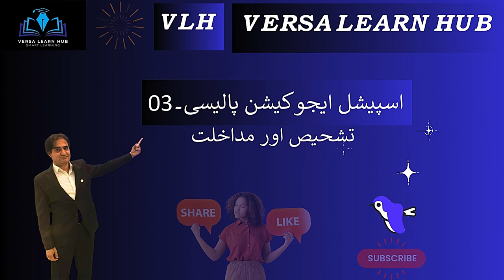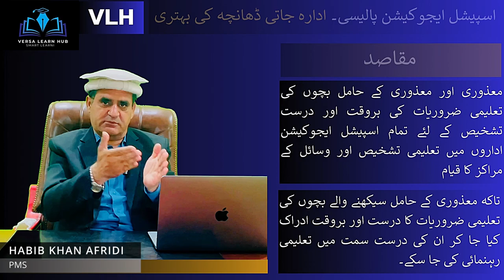Assessment and Intervention in Special Education: Key to Inclusive Education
Assessment and Intervention in Special Education: Key to Inclusive Education. Assessment and intervention are crucial components of special education, ensuring that students with diverse needs receive appropriate support to thrive in inclusive educational settings. Assessment involves evaluating students' strengths, weaknesses, and learning styles to identify areas requiring intervention. Intervention strategies, tailored to individual needs, aim to bridge learning gaps and promote academic and functional skills.
In special education, assessment and intervention are ongoing processes that involve:
Collaboration: Teachers, parents, and professionals work together to develop and implement individualized education plans (IEPs).
Accommodations: Modifications are made to teaching methods, materials, and environments to facilitate learning.
Technology integration: Assistive technology is utilized to enhance accessibility and engagement.
Progress monitoring: Continuous evaluation of student progress informs instruction and intervention adjustments.
Effective assessment and intervention in special education lead to:
Improved academic outcomes: Students demonstrate increased proficiency in reading, writing, and math.
Enhanced social skills: Students develop better communication, empathy, and self-advocacy skills.
Increased inclusion: Students with special needs participate more fully in regular classrooms and school activities.
Empowerment: Students develop a sense of control over their learning and become more confident, independent learners.
By prioritizing assessment and intervention in special education, we can create a more inclusive and supportive educational environment that values diversity and promotes equal opportunities for all students to succeed.

Assessment Methodologies:
Observations: Direct observation of the learner's behavior, interactions, and abilities.
Interviews: In-depth interviews with the learner, parents, teachers, and other professionals.
Standardized Assessments: Norm-referenced tests and scales to evaluate cognitive, social, and emotional abilities.
Curriculum-based Assessments: Evaluating learner's performance in specific subjects and skills.
Functional Behavior Assessments: Analyzing the learner's behavior in different settings.
Developmental and Medical History: Reviewing the learner's medical and developmental history.
Intervention Methodologies:
Individualized Education Programs (IEPs): Tailored educational plans addressing specific needs and goals.
Speech and Language Therapy: Targeted interventions for communication skills.
Occupational Therapy: Enhancing daily living and functional skills.
Physical Therapy: Developing gross motor skills and mobility.
Counseling and Psychotherapy: Supporting emotional and mental well-being.
Assistive Technology: Utilizing devices and software to facilitate learning and communication.
Inclusive Education: Modifying curriculum and teaching methods to accommodate diverse learners